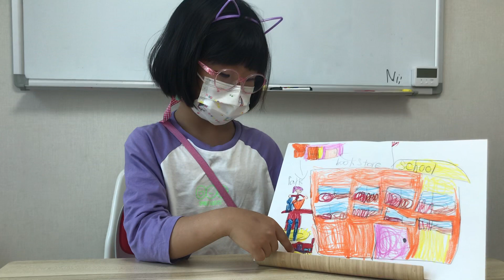My city by Bella